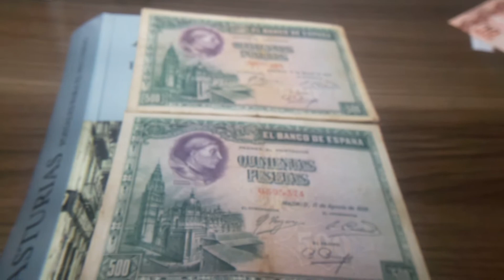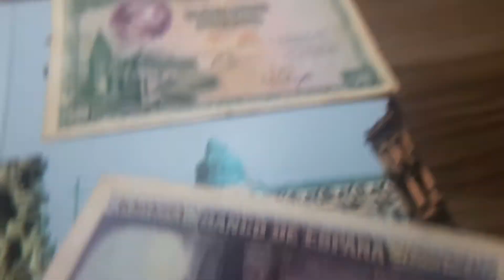BILLETES DE 500ptas DE 5 DE AGOSTO DE1928 MADRID ESPAÑA DEDICADO A CARDENAL CISNEROS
BILLETES DE MADRID ESPAÑA